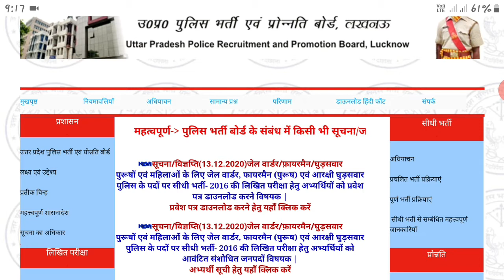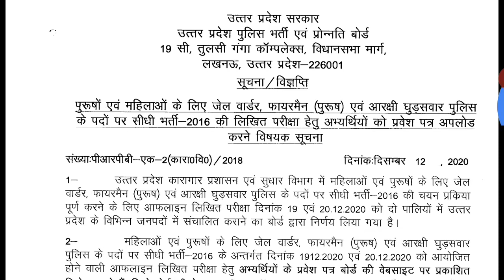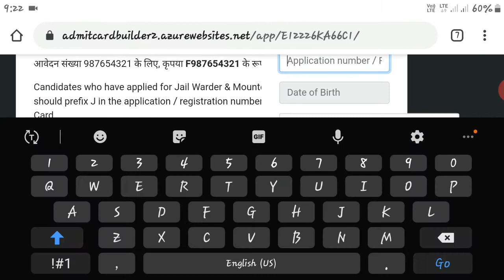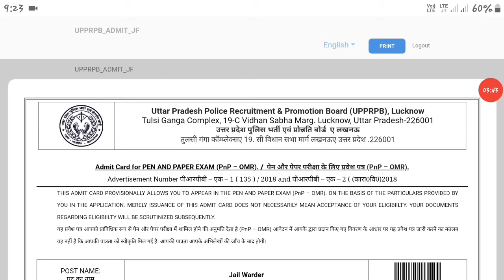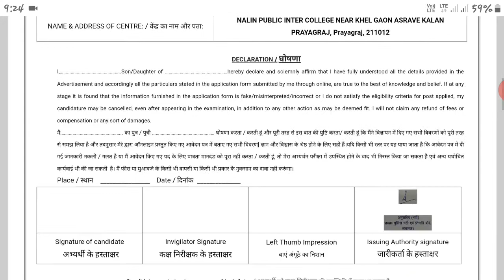Up Police Jail Warden Fireman Exam Admit Card Kaise Download Kare | Admit Card 2020 Out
UTTAR PRADESH (UP) POLICE Inviting Online Application Form for the Jail Warder, Fireman & Horse Rider Post. Those Candidates are Interested in the Following Recruitment & Complete the Required Eligibility Criteria Can Download UP Police Jail Warder Admit card 2020.

up police admit card 2019-20
up police asi qualification
up police b 2018
up police 2018 b
up police by sarkari result
up police b admit card 2019
up police b result date
up police constable bharti 2020-21
up police computer operator
up police constable grade pay
up police dv date
up police dial number
up police dv checklist
up police exam result
up police exam date 2020
e challan up police traffic
up police female height
up police final cut off 2019
up police f i r status
up police general age
up police ghaziabad
up police girl image
up police ghatna chakra
g's up police in hindi
i g up police
up police helpline
up police head constable age limit
up police hq
up police identity card
up police information